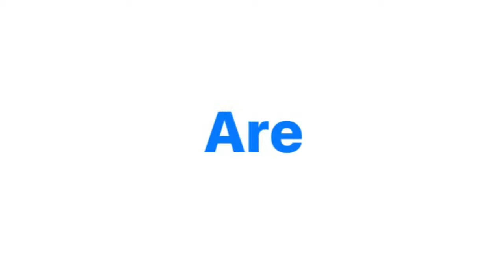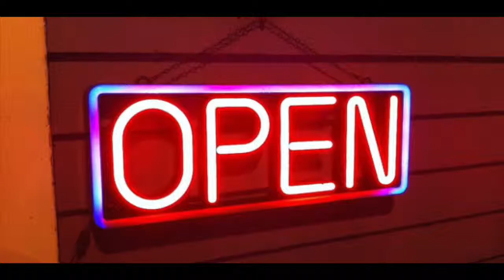Meme Warfare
Week 6 remediation about memes